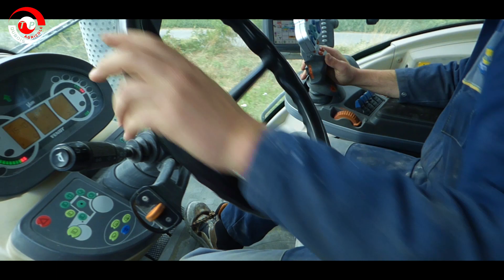ÉPANDAGE DE CHAUX | RAVITAILLEMENT SUR PLACE !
Matos:
Gopro Hero + /Drone Phantom 3 Advanced
Tracteur ──➤ Fendt 924
Outils ──➤Sulky DPA Polyvrac D240